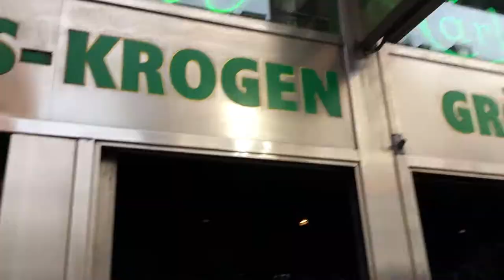Melodifestivalklubben Sommarträff 2017 - mingel och intervjuer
Melodifestivalklubben ordnade med kort varsel en träff i Stockholm, Södermalm på Gröna jägaren den 1 juli 2017.

Anledningen till detta snabbt insatta event var att vi vill presentera vårt bidrag i OGAE Vision Contest 2017 och för att ett team från fransk TV, France 5,, var här och gjorde ett reportage om Melodifestivalklubben som en del av det populära lördagsunderhållningsprogrammet ”Echappées Belles”.

Festen blev en succé.
Här ges utdrag från de medverkande artisternas framföranden och korta intervjuer. Alla framföranden går att se i sin helhet på spellistan på klubbens YouTube-kanal.

Michele Imberti
Gregor (Melodifestivalen 2016)
Ylva & Linda "Melodifestivalklubbens husband"
Twin Doves
Caroline Lövrell Brodén - Sveriges representant i OGAE Vision Contest 2017 i Berlin i juli – första live framträdandet av bidraget "The Queen"
Aron Promnitz (OGAE Vision Contest 2016)
Elsa, (svensk mästare i Karaoke 2006).